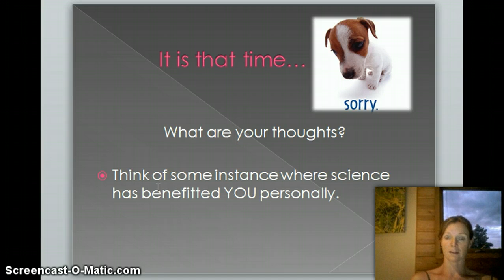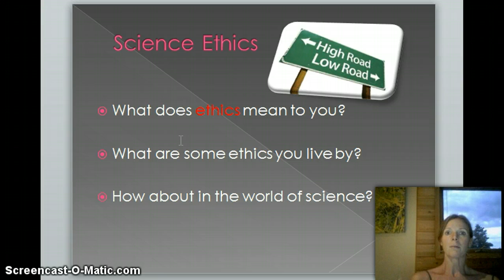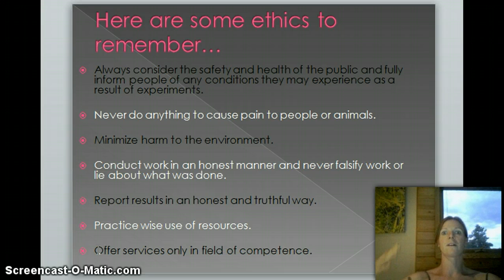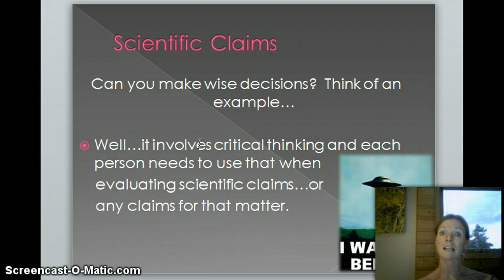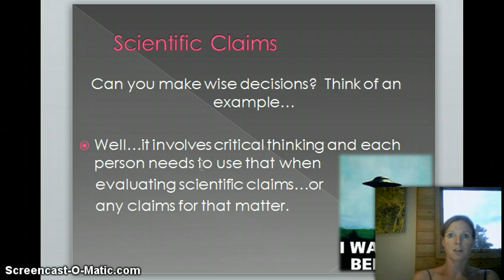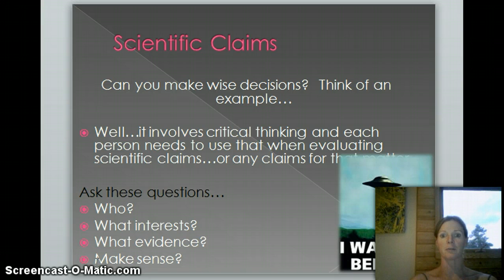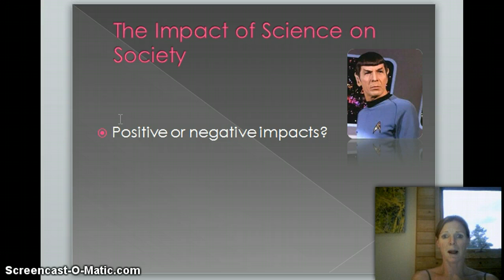Science 7- Science and Society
Ethics, Bias and the impact of Science on society!!  What fun!